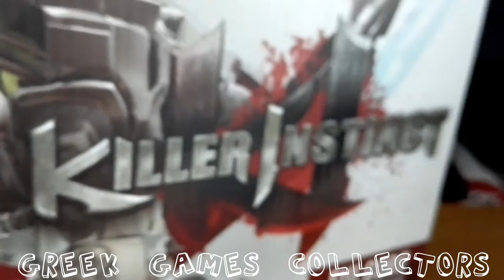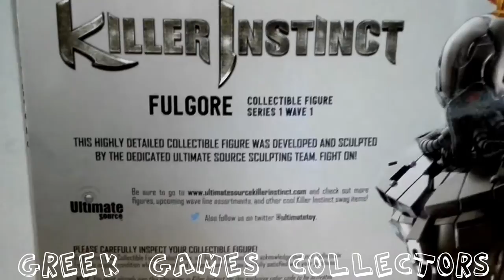Killer Instinct Figure Fulgore